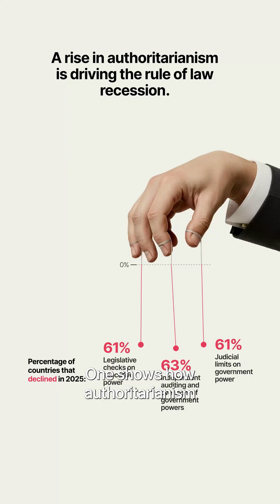Can dataviz tell a story? 🎨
In our latest Staff Short, Information Design Specialist Mariana López shares the design thinking process behind the WJP Rule of Law Index 2025 visuals. When rule of law changes slowly, how do you design images that capture the message?

Mariana explains how she transformed complex findings from the WJP Rule of Law Index into striking illustrated insights—each capturing both the strength and fragility of justice systems worldwide, and how she used concepts like marble and soft light to represent the slow building and quick dismantling of institutions.